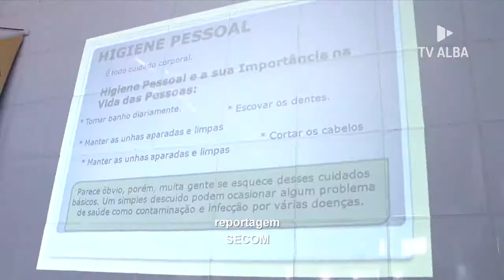A Bahia Pesca está realizando um curso de qualificação para pescadores de Salvador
A Bahia Pesca está realizando um curso de qualificação para pescadores de Salvador. Os alunos aprendem sobre manipulação e higienização do pescado. Com carga horária de duzentas horas, a capacitação oferece também orientações sobre limpeza do ambiente de trabalho, armazenamento de produtos e utilização de equipamentos de proteção. As aulas, gratuitas, são ministradas de segunda a sexta, de uma às cinco da tarde. Confira!

Reportagem: SECOM - BA
Narração: Milena Barreto